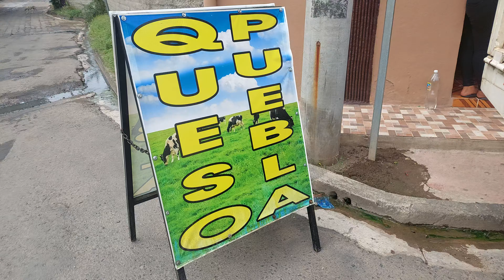no lo buscabamos pero lo nesesitavamos 🤗